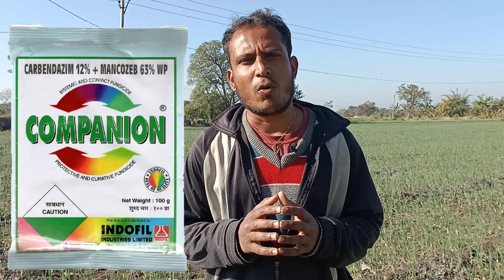प्याज में बीमारी आने से कैसे बचाए //thiophanate methyle 70%//sulphur 80%wdg//Sagarika z++//झुलसा रोग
*this video given information by desease control of onion crops.

प्याज की फसल में रोग आने से रोकने के उपाय...
१. झुलसा रोग(purple blight and leaf blight)
२. जड़ सड़न (root rot desease)
३. किट (insect.. like that.. thrips
४. all protection kit of crops
+((((vegitative growth naturally)))))+

micronutrition+fungicide+insecticide+sulphur

किसान भाइयों विडियो मे दी गई जानकारी को सटीक तरीके से समझने के लिए वीडियो को पूरा जरूर देखे...